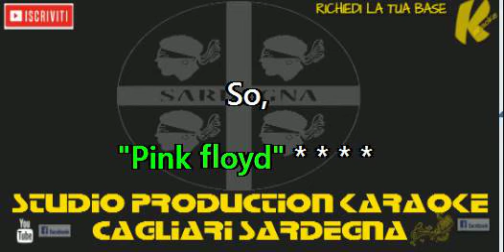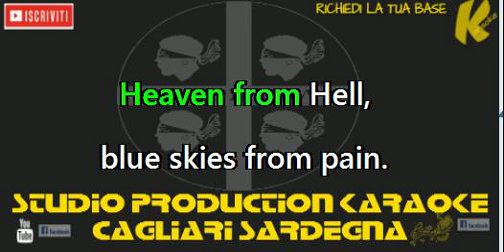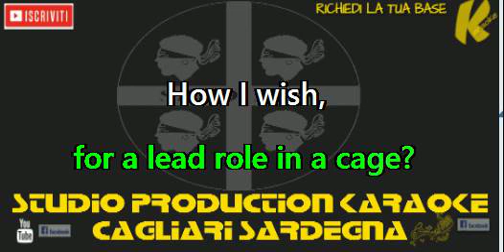Pink Floyd I Wish You We Where KARAOKE+CORI